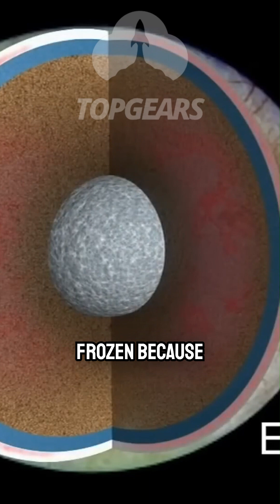Jupiter's Moon Europa w/ Neil Degrasse Tyson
Could Jupiter’s moon Europa be home to alien life? Neil deGrasse Tyson dives into the mysteries of this icy world, its vast subsurface ocean, and why scientists believe it’s one of the best places to search for extraterrestrial life in our solar system. Could Europa be hiding secrets beneath its frozen surface? Let’s explore the possibilities.